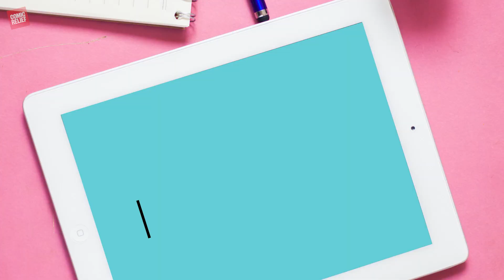Saffron Barker's Dream Dinner Party With Beyoncé | Virtually Everything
In this week’s episode, Saffron Barker describes her ‘pinch me moments’ on Strictly Come Dancing, and her dream dinner party featuring Princess Diana, Bob Marley, Billie Eilish, Beyoncé…and her dad’s roast dinner. Viewers also hear more about Saffron’s presenting dreams and how she’d raise money for Comic Relief by covering herself in chocolate and feathers.

The six-part series, made and produced by Comic Relief, features Joe Lycett, Katherine Ryan, Roman Kemp, and Shaparak Khorsandi – with more names to be announced. New episodes will be released every Wednesday.